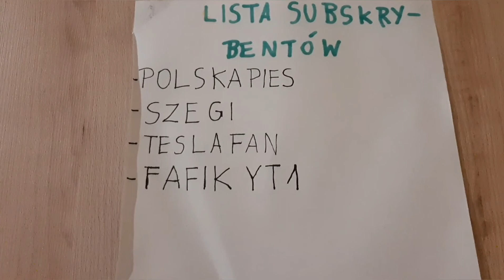Jak żyć w minecraft 6